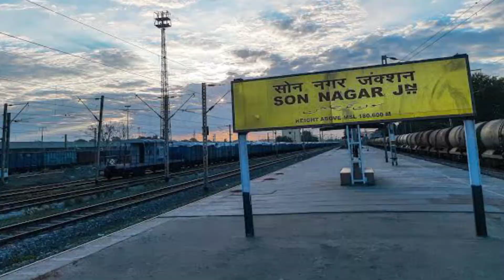Indian River System | Ganga Tributaries | Sone River | Longest Rivers in India | सोन नदी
ABOUT:

Son River , also spelt Sone River is a perennial river located in central India. It originates near Amarkantak Hill in Gaurela-Pendra-Marwahi district of Chhattisgarh and finally merges with the Ganges River near Patna in Bihar. Sone river is the second-largest southern tributary of the Ganges' after Yamuna River. India's oldest river bridge Koilwar Bridge over Sone River connects Arrah with Patna. Sone river is famous for its sand across country. Multiple dam(s) and hydro-electric projects run on its course towards Ganges.

Jawahar Setu is across the Son River, between Dehri-on-Son and Son Nagar, in the Indian state of Bihar. It is named after the first prime minister of India, Jawaharlal Nehru. It was designed and completed in 1963 by principal engineer Shantaram S. Kashyap.

The 3,061 metres (10,043 ft) road bridge carries the Grand Trunk Road/ NH 2. It was built by Gammon India Ltd in 1963-65.

Nehru Setu, the rail bridge that runs parallel to the road bridge was built in 1900.

Where is Sone River
Where is Sone Nadi
Where is Son River
Ganga longest tributary
Sone Nadi length
Jawahar Setu
Nehru Setu
Jawahar Bridge Rohtas
Nehru Bridge Rohtas
Sone River Railway Bridge
Longest Bridges in India
Longest Railway Bridges in India
Tributaries of Ganga River
River System of India
Dehri On Sone
Son Nagar Junction
Length of Sone River
Origin of Sone River
Origin of Sone Nadi
Sone River in Bihar
Sone River in MP, Madhya Pradesh
Sone River in UP, Uttar Pradesh
Sone River in Jharkhand
Sonbhadra Ki Sone Nadi
Bihar ki Sone Nadi
Rohtas Sone River Bridge